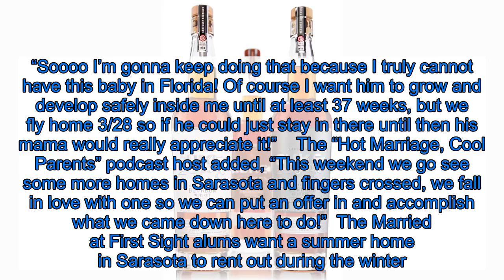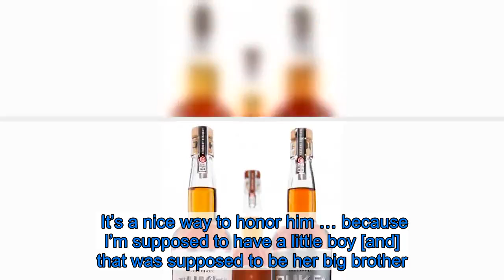Pregnant Jamie Otis Is ‘So Nervous’ About Delivering Baby Early After Braxton Hicks Contractions, Br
Pregnant Jamie Otis is worried her and Doug Hehner’s baby boy will arrive two months too early.    “I’m due to have this baby boy in EXACTLY two months from today,” the Bachelor alum, 33, captioned a Wednesday, March 11, Instagram slideshow. “I’ve been so nervous that I’m going to deliver him early. I’ve been having Braxton Hicks nonstop and I’m leaking already. I’m a labor and delivery nurse [so] I know this can be so normal, especially with baby No. 2. But I also know that those Braxton Hicks can turn into real contractions and lead to pre-term labor.”  The Wifey 101 author, who has been house hunting with Hehner, 36, and their 2-year-old daughter, Henley, had a “reassuring” checkup that day. “The doc pretty much told me what I already know — drink lots of water, rest as much as possible, etc,” the New York native went on to write. “Soooo I’m gonna keep doing that because I truly cannot have this baby in Florida! Of course I want him to grow and develop safely inside me until at least 37 weeks, but we fly home 3/28 so if he could just stay in there until then his mama would really appreciate it!”    The “Hot Marriage, Cool Parents” podcast host added, “This weekend we go see some more homes in Sarasota and fingers crossed, we fall in love with one so we can put an offer in and accomplish what we came down here to do!”  The Married at First Sight alums want a summer home in Sarasota to rent out during the winter. “Are we too young to be snow birds?” Otis asked in her Monday, March 9, Instagram announcement.    She and the New Jersey native announced in September 2019 that they have a little one on the way. Prior to Otis’ pregnancy, the couple struggled to conceive and suffered multiple pregnancy losses.  The pair “totally plan to” explain the miscarriages to their children in the future. “One day, [Henley is] going to ask and I’ll explain it to her,” Otis told Us Weekly exclusively in November 2019. “How, I don’t know. But I have time to think about it. We’ll take it day by day.”    The Married at First Sight: Unfiltered host already honors her late son, Johnathan, who she delivered at 17 weeks in 2016, during the holidays. “He is still very much a part of our lives in a sense,” she told Us at the time. “He was due in December, so every year for Christmas we buy little boys’ toys that would be for his age and we donate them. It’s a nice way to honor him … because I’m supposed to have a little boy [and] that was supposed to be her big brother. [Henley] has seen the tree, and last year I had her help pick out the toys. But she doesn’t know.”  She and Hehner met and fell in love on season 1 of Married at First Sight, tying the knot in March 2014. They renewed their vows the following year. Listen on Spotify to Us Weekly's Hot Hollywood as each week the editors of Us break down the hottest entertainment news stories!